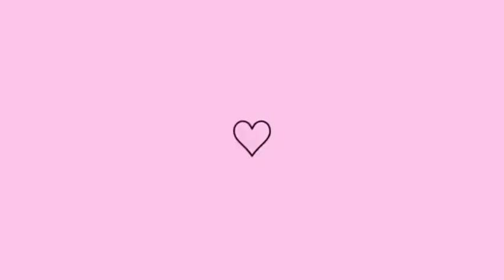RESENHA • CREME O INCRÍVEL 2 EM 1 NAZCA ORIGEM ~ O POTE QUE TUDO PODE!